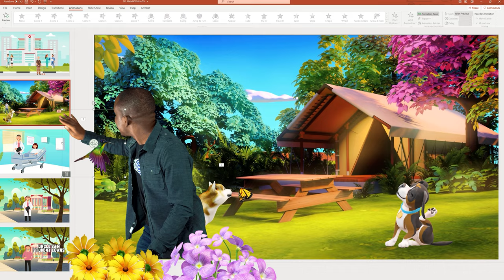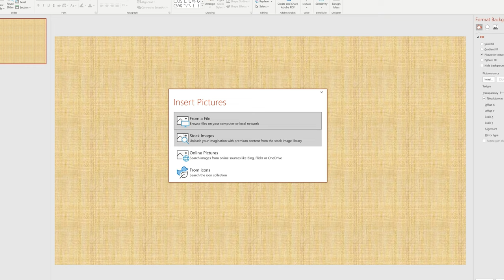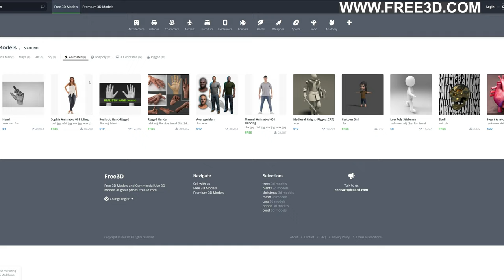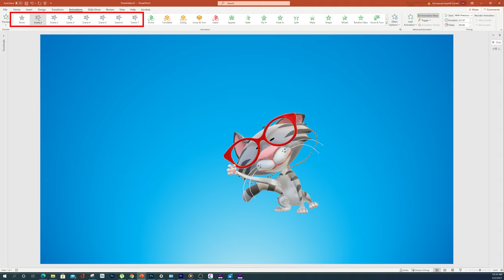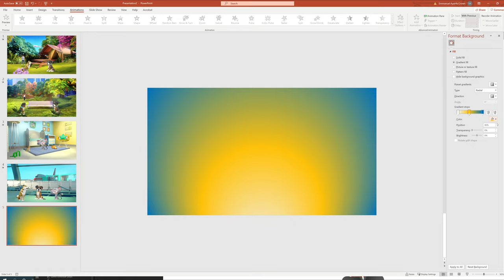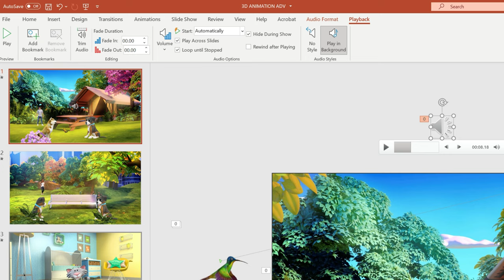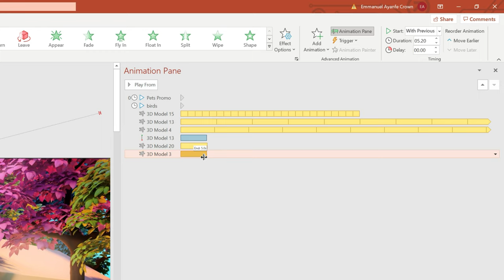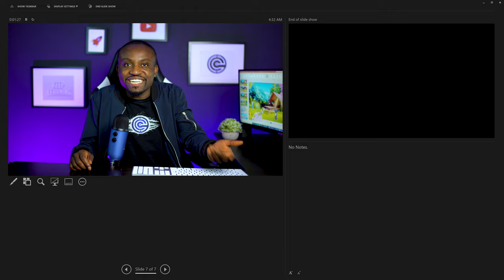How To Create 3D Animated Videos With PowerPoint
OFFICE VERSION  USED: Office 365, some features might be missing on earlier versions
In this tutorial, I will show you how you can take advantage of the in-built 3d tools in PowerPoint to create awesome 3D animated videos. Even if you are not using PowerPoint for videos you can still use these tips to create interactive educational slides or eye-catching presentations.

TIMECODE
0:00  Intro
1:35 Knowing your way around
2:48 Adding 3d Backgrounds
3:53 Adding 3D Models
5:42 Where to download 3d Models
7:21 Animating your 3D models
12:21 Transitions
12:54 Sound Design

MY TOOLS
TOOL TO GROW YOUR  YOUTUBE CHANNEL

MY GEAR
Camera